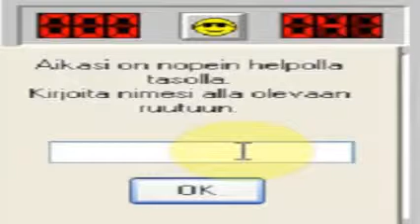Minesweeper | Gameplay | by STG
This is just a joke but 41 seconds... OMG! :DD

Song: Mungo Jerry - In The Summertime